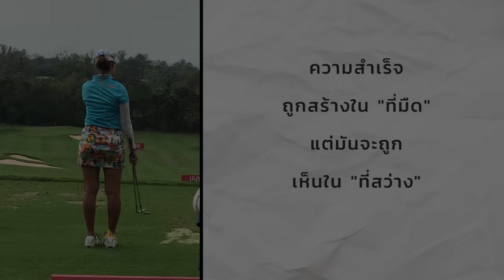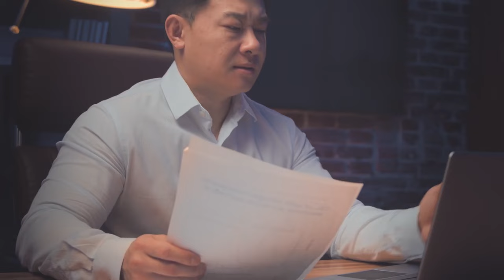หญิงสาวร่างเล็กจากจังหวัด ชัยภูมิ สู่นักกีฬาอาชีพที่ทำรายได้เกิน 200 ล้าน+ | Pro Chain Talk EP1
หญิงสาวร่างเล็กจากจังหวัด ชัยภูมิ
สู่นักกีฬาอาชีพที่ทำรายได้เกิน 200 ล้าน+
“โปรแหวน” พรอนงค์ เพชรล้ำ